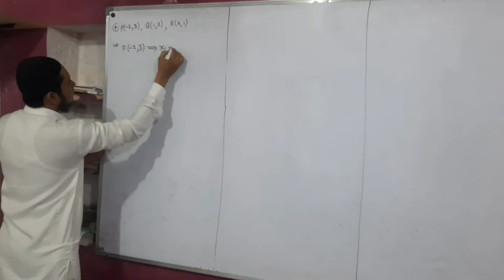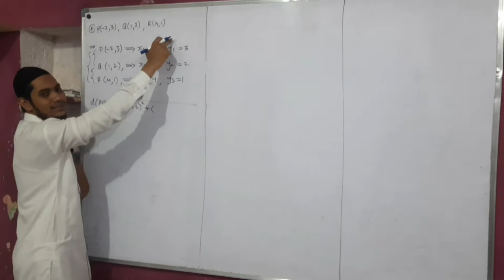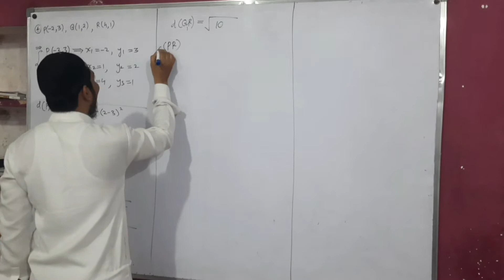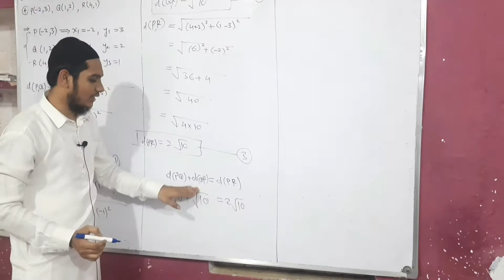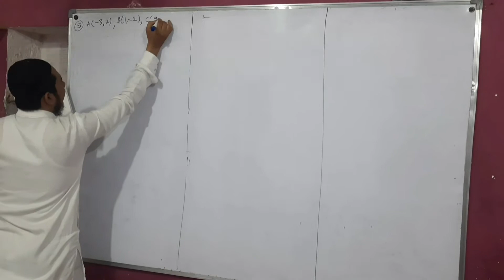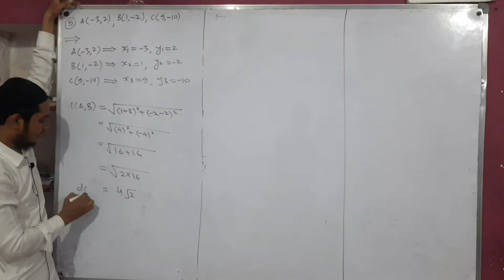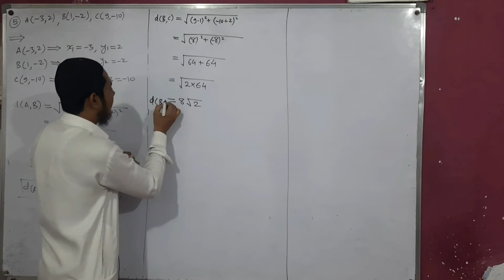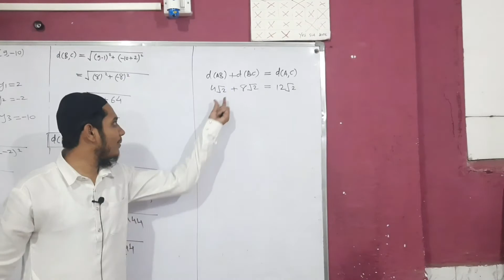coordinate geometry 5.1||lec. 03 || collinear or not ?||class 10th maharashtra board||by Aamer sir